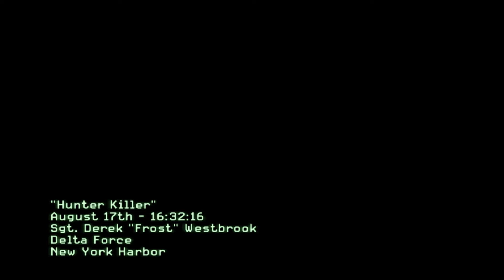Call of Duty: Modern Warfare 3 #2